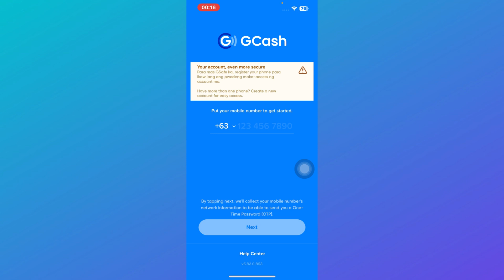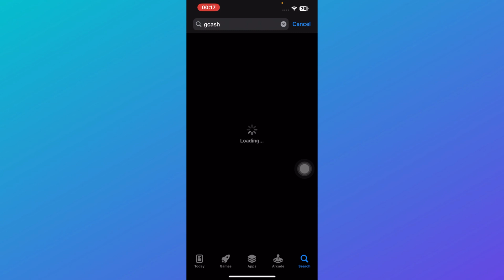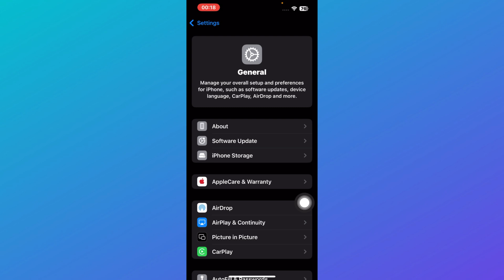How To Fix GCash App Our System Is Currently Busy - Step By Step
In this video I'll show you how to Fix GCash App Our System Is Currently Busy. The method is very simple and clearly described in the video. Follow all of the steps & Fix GCash Our System Is Currently Busy